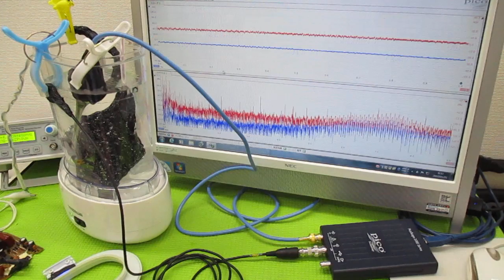音と超音波の組み合わせを利用した超音波制御技術